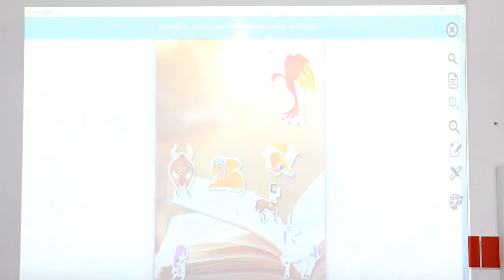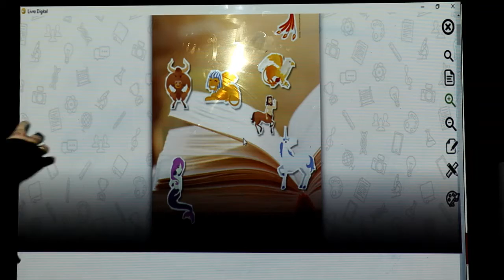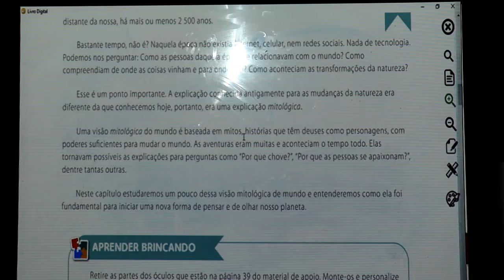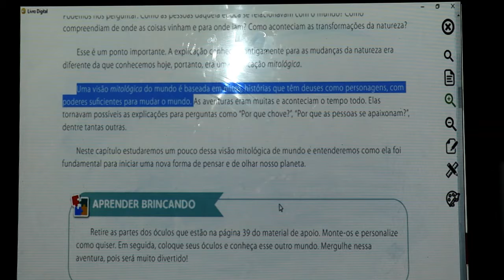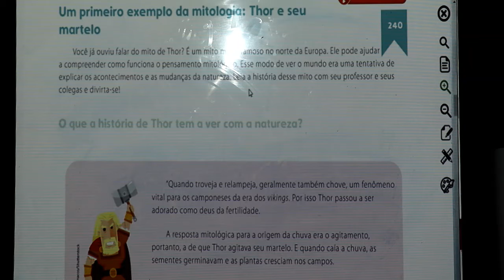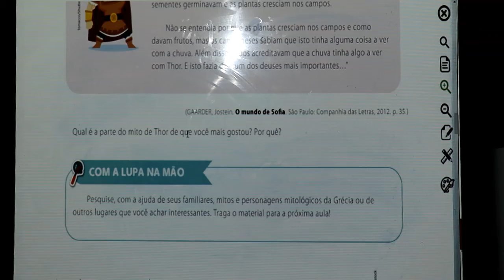FILOSOFIA - 5º ANO - 30/10/2020